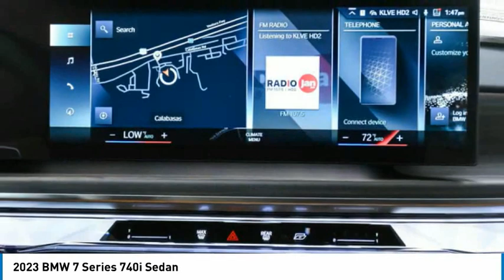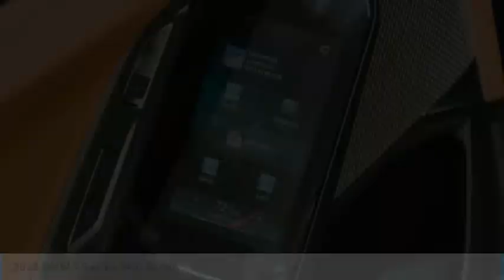2023 BMW 7 Series CL71154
2023 BMW 7 Series 740i Sedan

24500 Calabasas Rd.

NAV, Sunroof, Heated Seats, WiFi Hotspot, Lane Keeping Assist, Remote Engine Start, Apple CarPlay, Panoramic Roof, Turbo, PARKING ASSISTANCE PACKAGE, M SPORT PROFESSIONAL PACKAGE, WHEELS: 21 M AERODYNAMIC JET BLACK S... Blind Spot Monitor. FUEL EFFICIENT 31 MPG Hwy/25 MPG City! Tanzanite Blue II Metallic exterior and Cognac Veganza interior, 740i trim. Warranty 4 yrs/50k Miles - Basic Warranty; AND MORE!br /br /KEY FEATURES INCLUDEbr /Panoramic Roof, Apple CarPlay, Heated Driver Seat, Remote Engine Start, Blind Spot Monitor, Lane Keeping Assist, WiFi Hotspot, Heated Seats Navigation, Rear Air, Premium Sound System, Dual Zone A/C, Hands-Free Liftgate. br /br /OPTION PACKAGESbr /WHEELS: 21 M AERODYNAMIC JET BLACK STYLE 909 21 x 9.0 front and 21 x 10.5 rear, Tires: 255/40R21 Fr & 285/35R21 Rr Performance, Non run-flat, Increased Top Speed Limiter, M SPORT PROFESSIONAL PACKAGE M Sport Brakes w/Black Calipers, M Sport Package Pro, Extended Shadowline Trim, Rear Spoiler, M Sport Pro Contents, PARKING ASSISTANCE PACKAGE Parking Assistant Professional, drive recorder, Surround View w/3D View. BMW 740i with Tanzanite Blue II Metallic exterior and Cognac Veganza interior features a Straight 6 Cylinder Engine with 375 HP at 5200 RPM*. br /br /EXPERTS RAVEbr /Great Gas Mileage: 31 MPG Hwy. br /br /OUR OFFERINGSbr /The staff at Bob Smith BMW is ready to help you purchase a new BMW or used car in Calabasas. When you visit our car dealership, expect the superior customer service that you deserve. With years of experience and training, the Bob Smith BMW team will get you into the BMW that was built for you. Get the new or used car by BMW in Calabasas that you have been dreaming of by calling or visiting Bob Smith BMW today. We are located a stone's throw from Woodland Hills br /br /Horsepower calculations based on trim engine configuration. Fuel economy calculations based on original manufacturer data for trim engine configuration. Please confirm the accuracy of the included equipment by calling us prior to purchase. br /